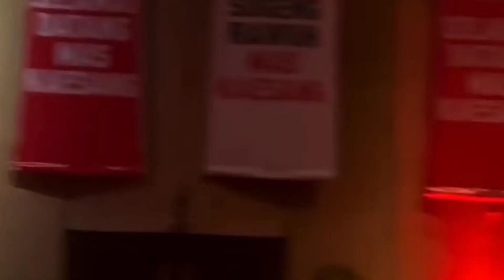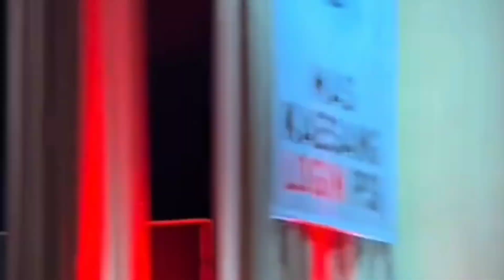Pidato Perdana Kaesang, Dosisnya Masih Rendah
Pidato Persadana Kaesang: Dosisnya Masih Rendah.

Kaesang memberi sinyal yang kuat bahwa partai solidaritas Indonesia (PSI) adalah ancaman baru bagi parpol lain.

Diharapkan dengan kepimpinannya PSI bisa mendapat kursi di DPR RI pada 2024 nanti.

Kaesang PANGAREP adalah harapan baru bagi Indonesia.